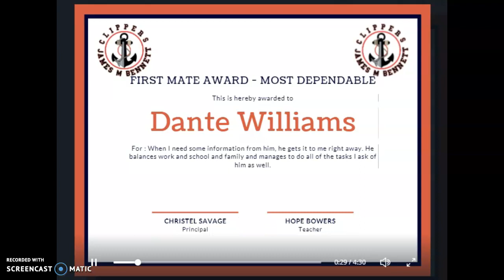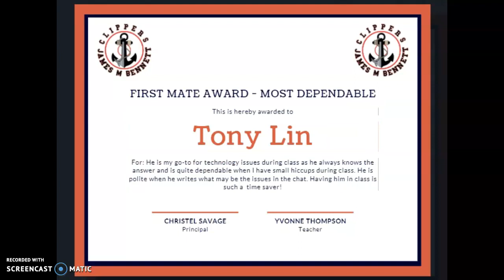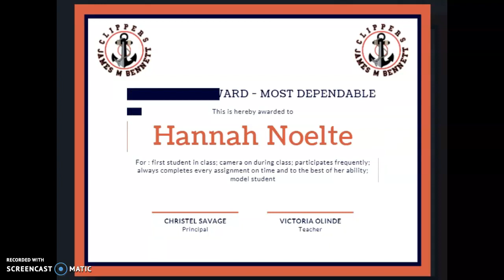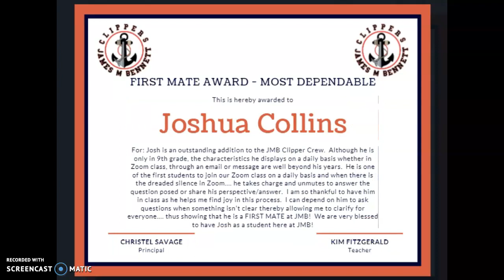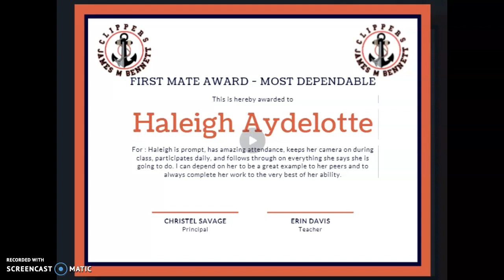First Mate Award MP 1